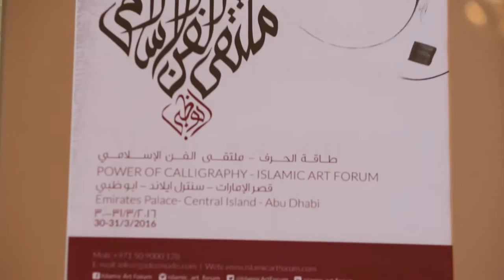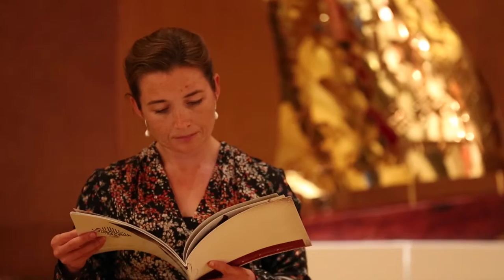Abu Dhabi's First Islamic Art Forum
Video Directed, Produced and Edited by Straight Street Media.
New Anchor and Spokesperson, Hermoine Macura shares this short clip from the behind the scenes of the capital's first Islamic art Forum held at Emirates Palace.